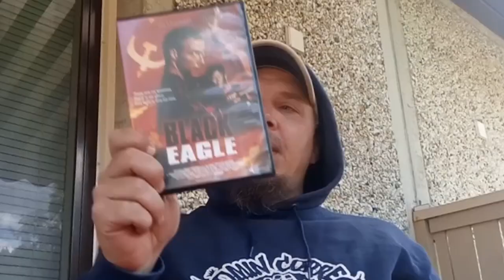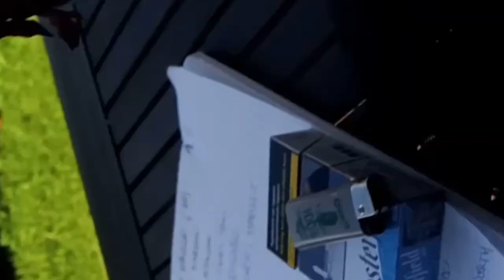No Retreat No Surrender, Bloodsport, Black Eagle... Apassilla On Asiaa 1!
Apassilla on asiaa! Uusi ohjelma alkaa! Andres Pass, eli Juhlajätkät Jammu käsittelee ohjelmassan tarkkaan valittuja, kiinnostavia elokuva-aiheita ja ensimmäisenä on vuorossa tänä vuonna 60-vuotta täyttävä Jean-Claude Van Damme!

Ensimmäisessä Apassilla on Damme Asiaa jaksossa käsitellään miehen kolme ensimmäistä elokuvaa No Retreat, No Surrender (1986), Bloodsport (1988) ja Black Eagle (1988)!

Van Damme live sitten tällä kanavalla myöhemmin 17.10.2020!